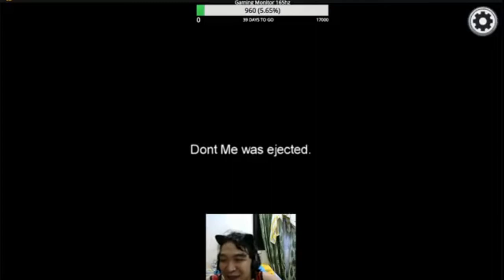Among Us with friends, but it's in Cebuano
bisaya gaming with friends cause english is nosebleeding